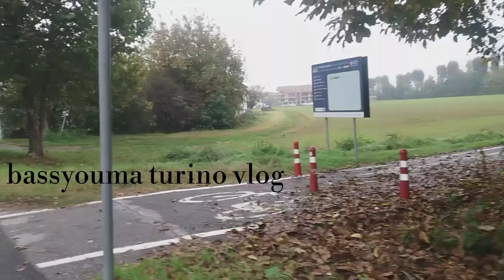مشيت لسوق باش نتقدا 🍒🍅دويرة فسوق الحي لكنسكن فيه بطورينو 😍🍓